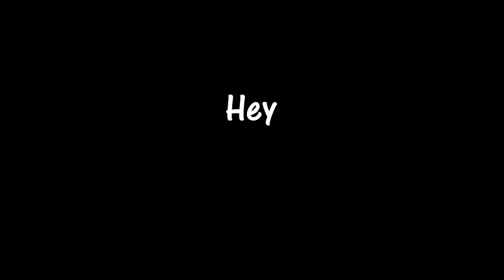FAVIO IS BORN | Dark Souls 3 Highlights Part 1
It has begun. My Dark Souls III journey. Favio shall rise.